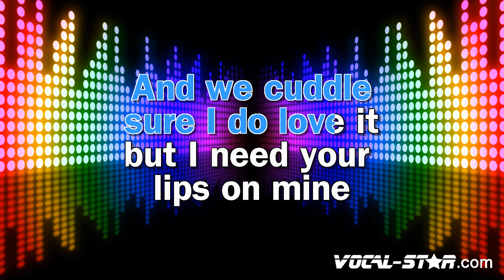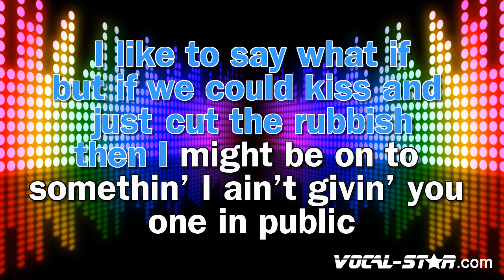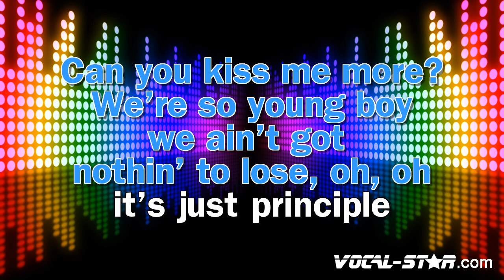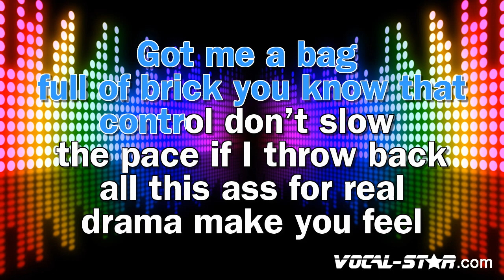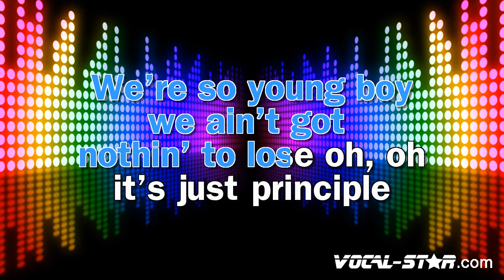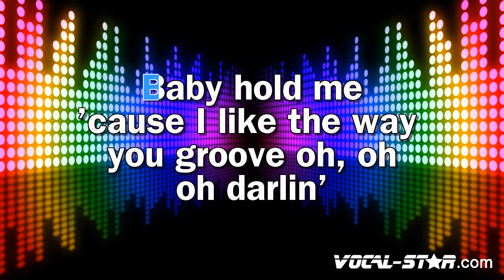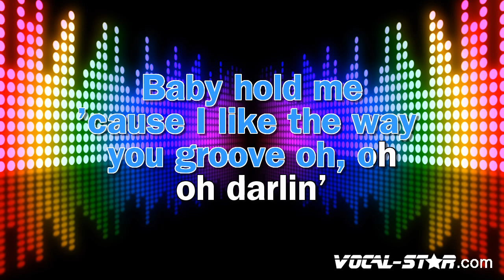Doja Cat, SZA - Kiss Me More (Karaoke Version)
Lyrics

And always just say "Goodnight" (la-la-la-la-la)
We're so young, boy
We ain't got nothin' to lose, oh, oh
It's just principle
Baby, hold me
'Cause I like the way you groove, oh, oh
Ooh, I love the taste, la-la-la-la
All on my tongue, I want it (la-la-la-la)
Ooh, I love the taste, la-la-la-la-la
All on my tongue, I want it
I, I feel like f**kin' somethin'
But we could be corny, f**k it
Then I might be on to somethin'
I ain't givin' you one in public
I'm givin' you hundreds, f**k it
Ni**as wishin' that the p*ssy was a kissin' booth
It's just principle
Baby, hold me
All your ni**as say that you lost without me
All my b**ches feel like I dodged the county
F**kin' with you feel like jail, ni**a (feel like jail)
I can't even exhale, ni**a (exhale)
P*ssy like holy grail, you know that
You ain't even half man, lyin' on ya-, you know that
All this ass for real (all this ass)
Drama make you feel (make you feel)
Fantasy and whip appeal
Is all I can give you
Can you kiss me more?
It's just principle
Baby, hold me
Oh, darlin'
Ooh, I love the taste, oh-la-la-la-la

- Code YT10 at checkout.